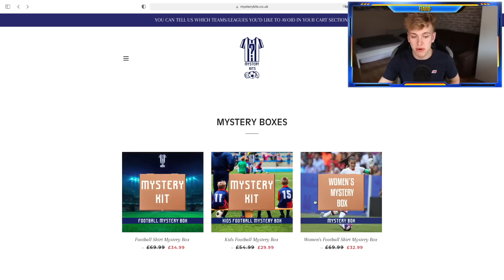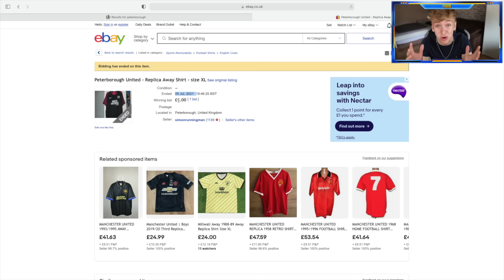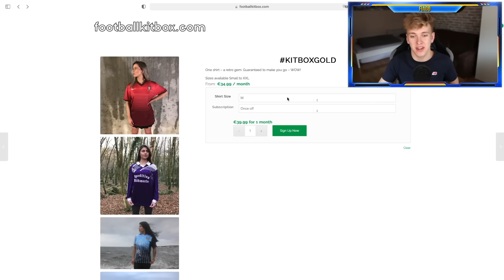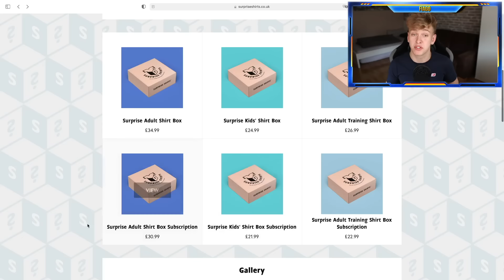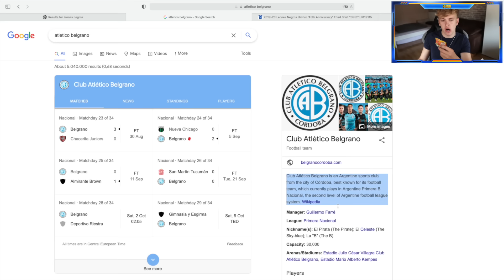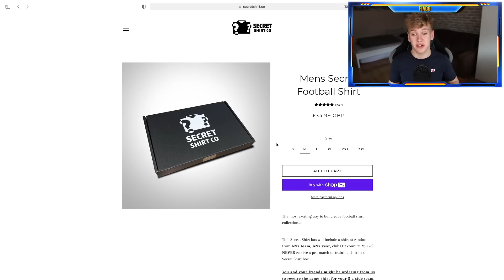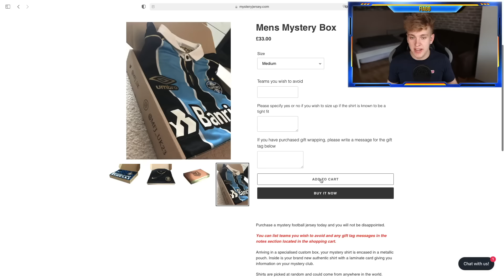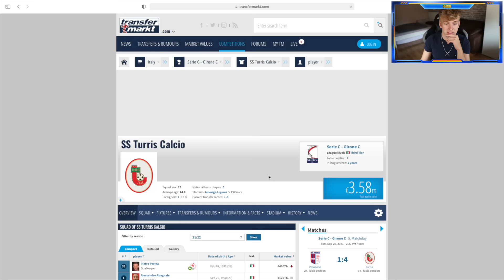The Football Shirt Mystery Box Experiment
Are Football Kit Mystery Boxes worth it or a scam? It's time to reveal the truth: I spent €300+ on boxes from different websites and in this video I open them all, do the maths and see if we made a profit or a loss. 💡

⏱ Timestamps
0:00 Intro
1:40 MysteryKits
5:12 FootballKitBox
8:43 SurpriseShirts
12:33 SecretShirtCo
16:00 MysteryJersey
19:58 The Maths
22:43 Conclusion